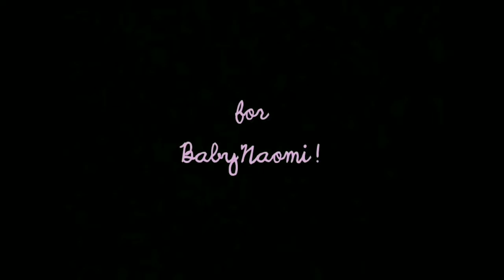BABIES - Our Tribute To The Little Ones (Dedicated to Baby Naomi!)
As many of you know, a year-and-a-half ago we lost our Little Frog 🐸 to the system. Our new friends at church, a wonderful Coast Guard couple and their little baby Naomi crossed our path not long ago. Baby Naomi, just by being herself and sitting there as beautiful as God made her; somehow helped to heal my heart and be more open towards children again. God bless the little ones!